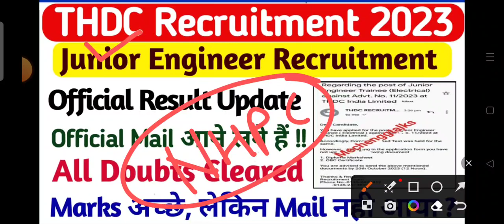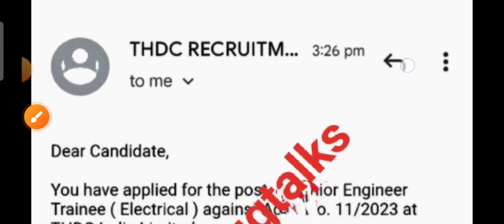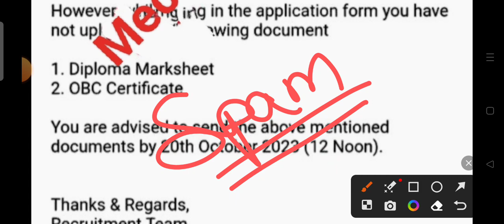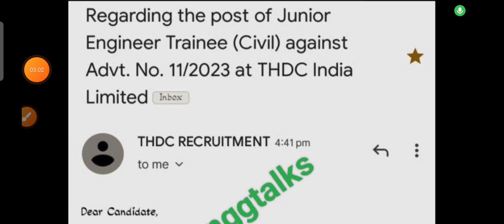THDC Result Update 2023 | THDC JE Result 2023 | Mail किनको आयेगा | THDC JE Recruitment 2023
00:10 thdc je result 2023
01:23 thdc je result
02:11 thdc je result 2023
03:10 thdc je result
03:41 nhpc thdc je result update